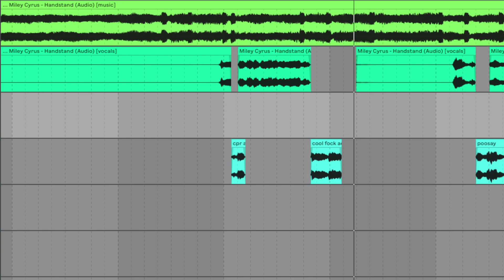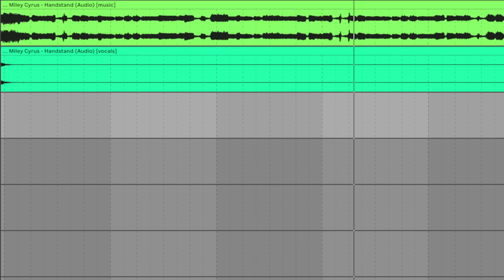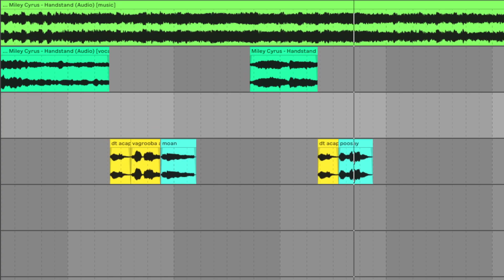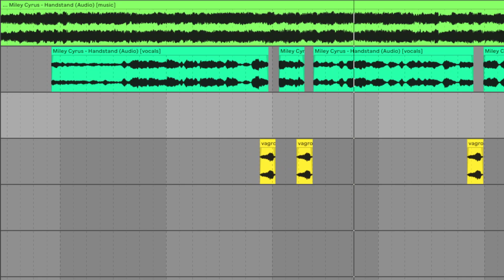Miley Cyrus - Handstand (CupcakKe Remix)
i wish i could cvm into yo a$$ 😔

LYRICS:

[Intro]
We fvcked each other on the neon d1ldo
Past the poos4y rays and p0rn st4rs
Glowing p3nis beamed down from great heights
Electric toys and red d1ldos
In the sky, we could see the riders on the horse c0ck
On comets, coming in us, kicking up with AHHHH
My friend Big D1cky rode the d1ck into the light
Slurped the north break
We danced until there was nothing left
Just me and D1cky
'Cause that's all we knew

[Interlude]
Ah-ah, ah-ah
Ah-ah, ah-ah-ah

[Chorus]
You're questioning the science, 'cause you don't understand
How I'm slurpin what I'm slurpin in a fucking handstand
You found it so impressive that I slurp it again
My other one is busy, so I use my left hand
We took it kinda fast but you put it in slow
I see your mother's calling and you're hitting ignore
It's like you saw a unicorn, you don't understand

[Bridge]
I wish I could cvm inside your a$$
Eat yo d1ck AH and then eat p00s4y
I wish I could know that it's forever
Eat my a$$ AH and then eat p00s4y